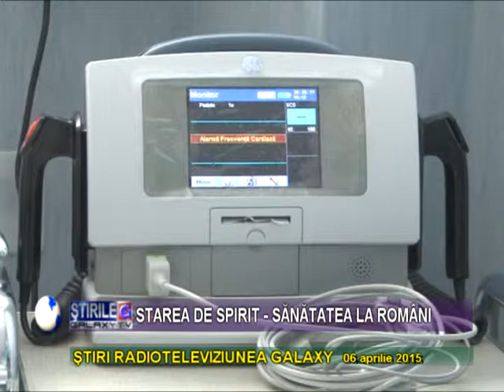STAREA DE SPIRIT 06.04.2015